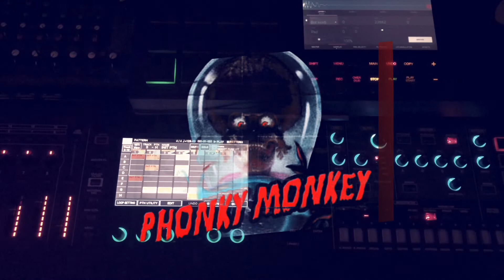Roland Fantom6 E Funk Electro Beat 2021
Roland Fantom6 - Custom drum kit ( no Loops ) Fantom stand alone - synth Model Jupiter8  Juno 106